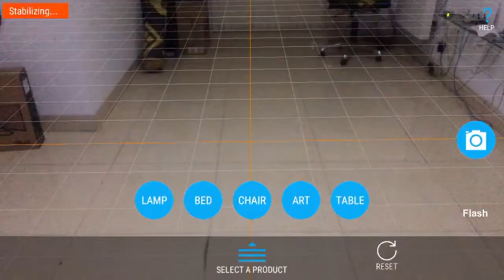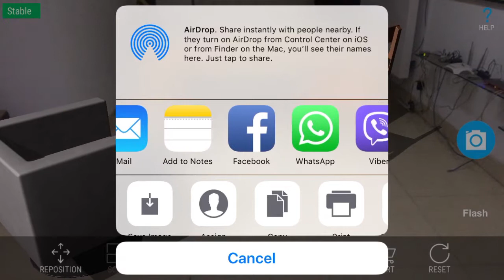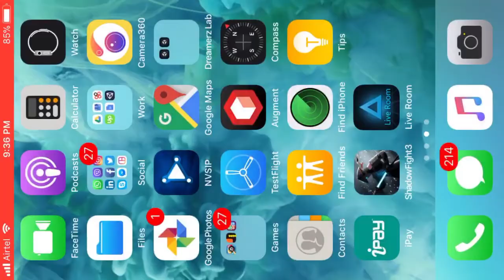LiveRoomAR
Our Augmented reality based e-commerce app call liveroom. This is beta